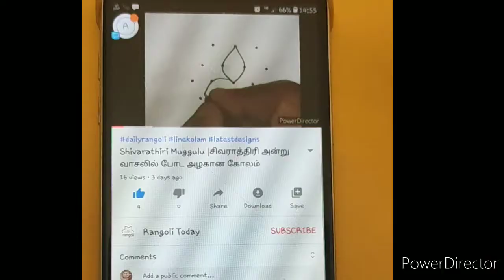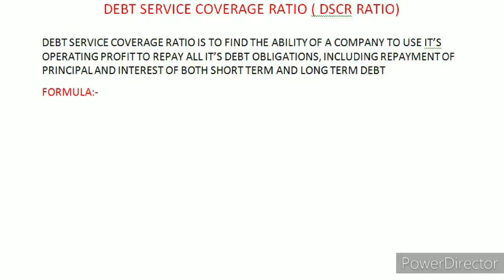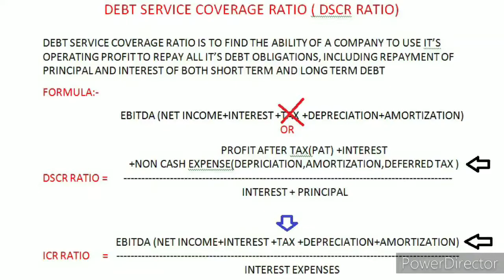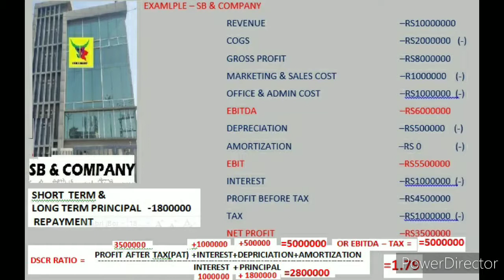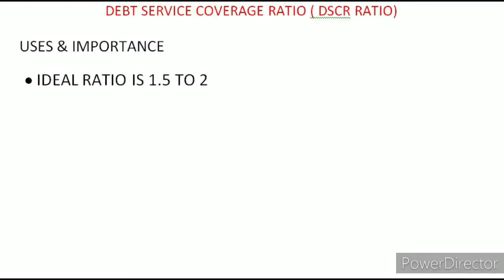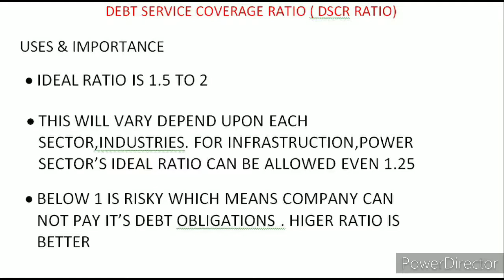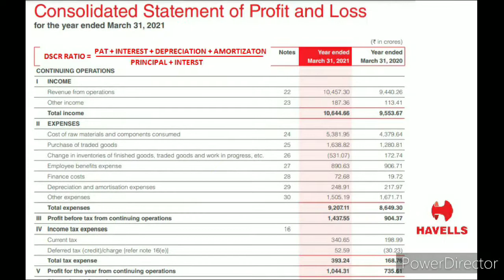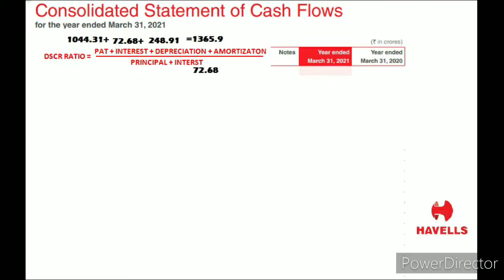DEBT SERVICE COVERAGE RATIO EXPLANATION IN TAMIL OR WHAT IS DSCR RATIO IN TAMIL ON SHARE MARKET?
Stock basics is a channel which is created to know and learn stock market basics in tamil as well as to know about investments

ஸ்டாக் பேஸிக்ஸ் என்பது ஒரு சேனலாகும், இது தமிழில் பங்குச் சந்தை அடிப்படைகளை அறியவும் கற்றுக்கொள்ளவும் முதலீடு பற்றி முதலீடு பற்றி அறியவும் உருவாக்கப்பட்டது

WHAT IS DEBT SERVICE RATIO OR DSCR RATIO IN TAMIL?
WHAT IS THE FORMULA OF DEBT SERVICE RATIO?
DEBT SERVICE COVERAGE RATIO VS INTEREST COVERATE RATIO
HOW TO CALCULATE THE DEBT SERVICE COVERAGE RATIO WITH AN EXAMPLE?
USES & IMPORANCE OF THE DEBT SERVICE COVERAGE RATIO
HOW TO CALCULATE THE DEBT SERVICE COVERAGE RATIO FROM A COMPANIES FINANCIAL REPORT?